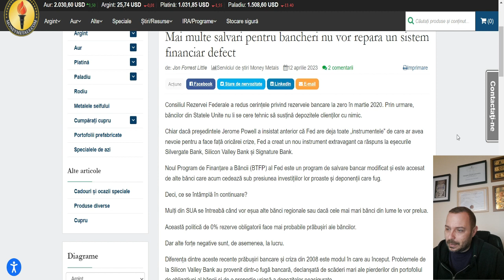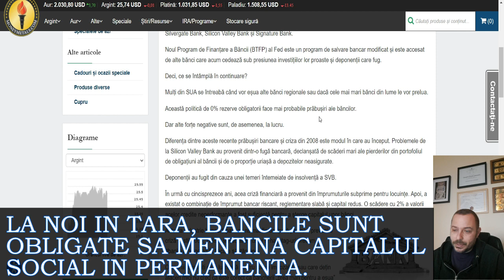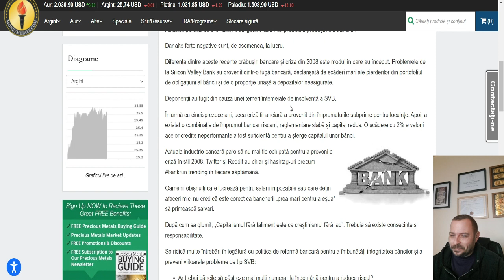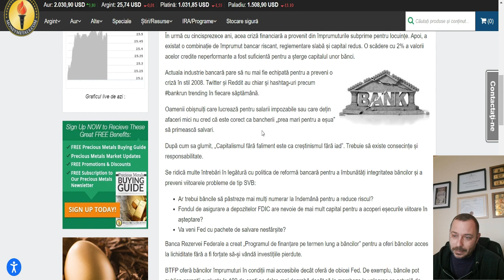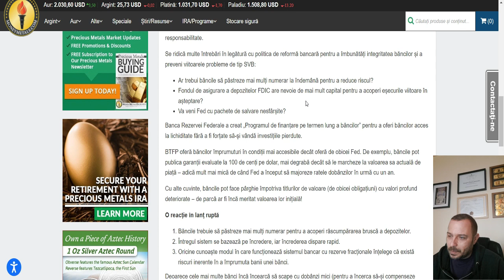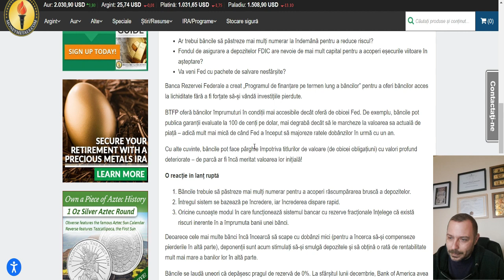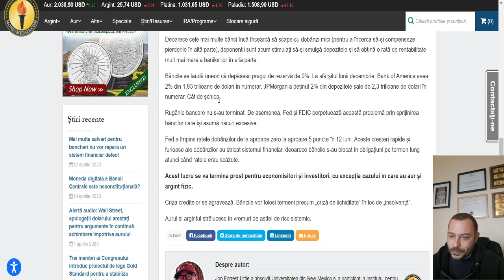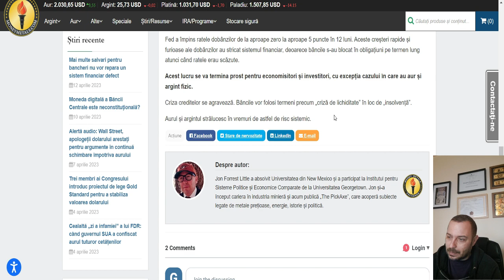Salvarea bancilor nu repara un sistem financiar defect